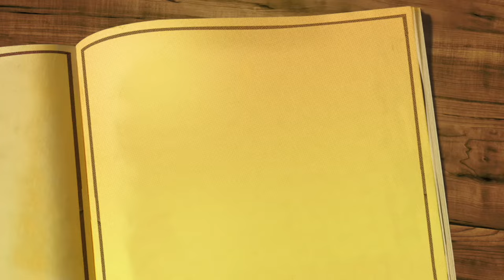ملخص كتاب "نقيض المسيح" للفليسوف الألماني فريدريك نيتشه